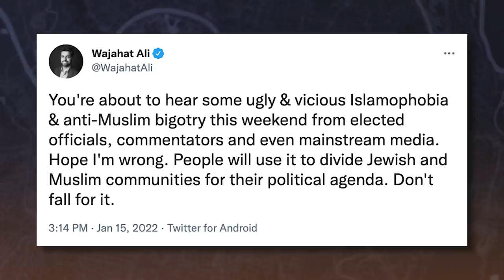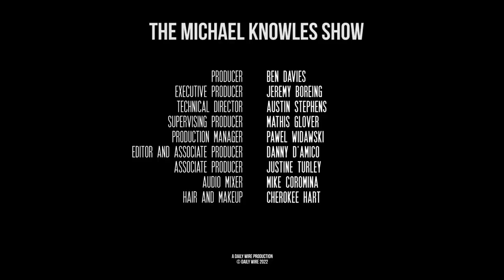An Inconvenient Muslim Terror Attack | Ep. 923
The liberal establishment downplays a Muslim terror attack on a synagogue in Texas, Ron DeSantis’s Democrat challenger compares him to Hitler, and Glenn Youngkin has a magnificent first day as governor of Virginia.

Matt Walsh is now a self-acclaimed beloved children’s author. Reserve your copy of his new book